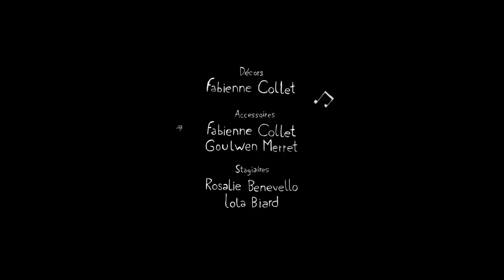El cazo de Lorenzo ESP peq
Una herramienta para promover el trabajo en equipo